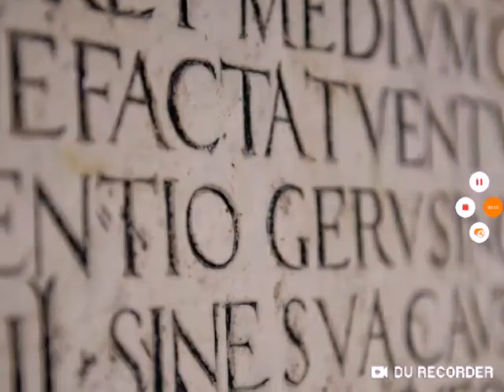saying I love you in 45 different languages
from English all the way to ancient latin